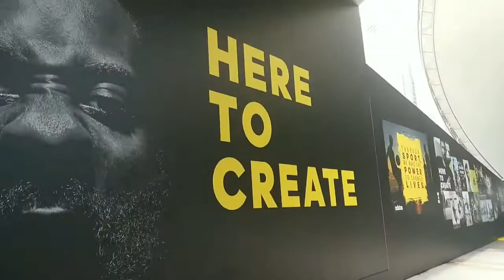Sports Base Afternoon Yoga 中午瑜珈 | Vlog 5